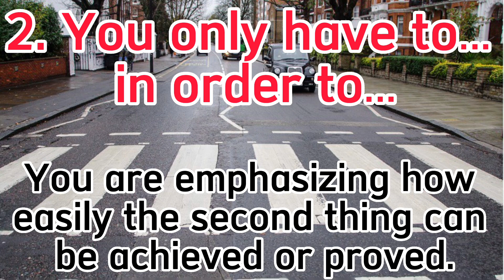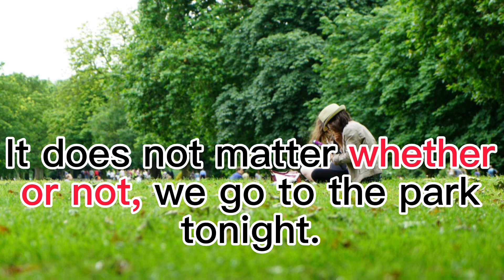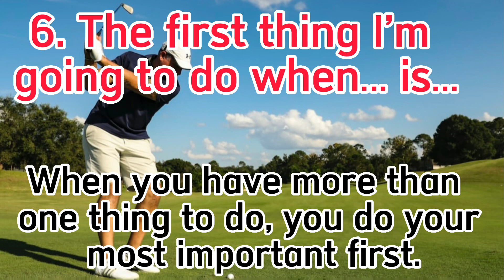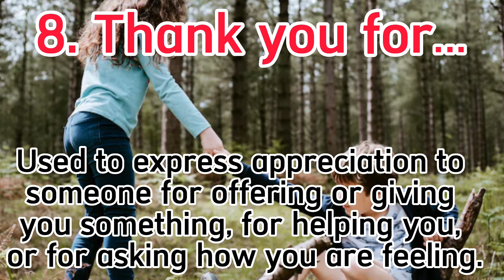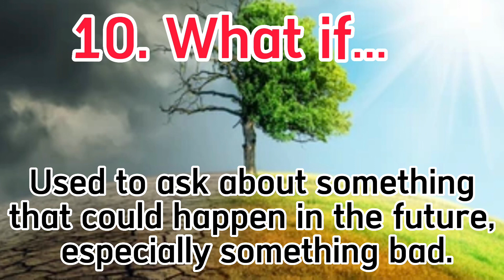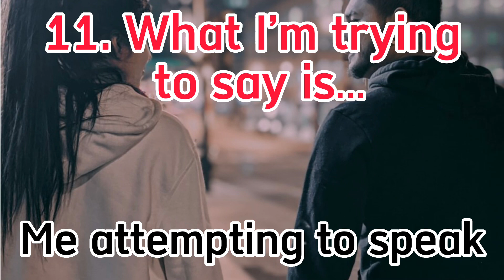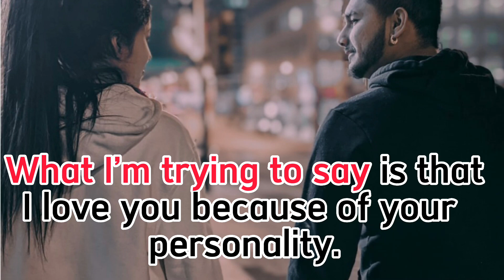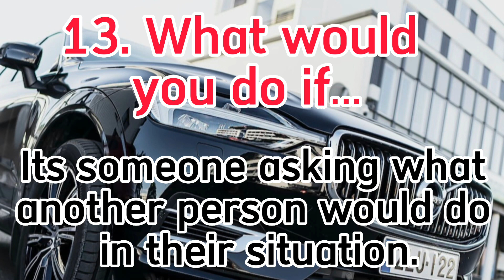Useful Daily Phrases (Part 4)